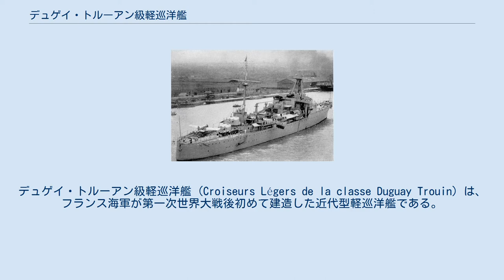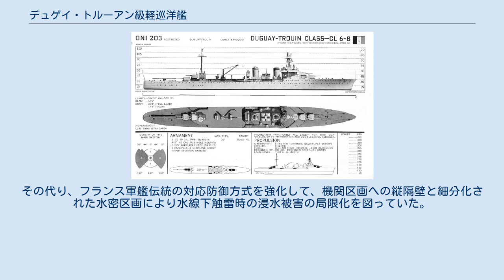デュゲイ・トルーアン級軽巡洋艦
デュゲイ・トルーアン級軽巡洋艦 (Croiseurs Légers de la classe Duguay Trouin) は、フランス海軍が第一次世界大戦後初めて建造した近代型軽巡洋艦である。
本級は列強海軍軽巡洋艦の中で初めて全主砲を砲塔に収めた型式の艦である。
 本級の竣工までフランス海軍にはいわゆる「軽巡洋艦」と呼ばれる艦種は存在せず。
主甲板に装甲板を張った「防護巡洋艦」か、その無防御な舷側に装甲を張り、ある程度の防御力を持たせた「装甲巡洋艦」しか持ち得なかった。
しかし、列強各国で舷側に軽装甲を張り、駆逐艦程度の砲撃力ならば耐えうる「軽巡洋艦」が世界的なブームになってから、フランス海軍は1912年制定の艦隊計画において、同年から1915年にかけて排水量4,500～6,000トンで速力27ノット～29ノットで計10隻の高速巡洋艦案を計画したのだが、第一次世界大戦の勃発により建造計画は破棄されてしまった。
 本級はそれをモチーフに、ドイツやオーストリア＝ハンガリーより戦利品として入手した軽巡洋艦「ストラスブール（旧：レーゲンスブルク）」「メス（旧：ケーニヒスブルク）」「コルマル（旧：コルベルク）」「ミュルーズ（旧：シュトラーズント）」「ディオンヴィル（旧：ノヴァラ）」らの運用実績や新たな建艦技術を盛り込み、仮想敵として新興海軍国たるイタリア海軍の軽巡洋艦に定めた。
 それが、1922年艦隊整備計画として建造されたのが「デュゲイ･トルーアン（Ⅱ）」級である。
本級は船体防御は軽防御に留め、それにより浮いた重量を高速性能のための機関重量と高航続能力のための燃料タンクの拡充に充て、高い航洋性能を持つ艦として設計された。
本級はフランス巡洋艦として新機軸を多く盛り込んだ艦となり、それは世界の標準となった。
 1942年の本艦の武装・装甲配置を示した図。
 船体型式は前述の通り船首楼型で、水面から甲板までの乾舷は高く、本級の凌波性能は良好であった。
クリッパー型艦首から甲板は軽く傾斜（シア）が付いた艦首甲板上に本級より新設計の「1920年型 15.5cm（50口径）速射砲」を連装砲塔に収め、1・2番主砲塔を背負い式で2基、測距儀を載せた艦橋を組み込んだ軽量な三脚型の前部マストが立ち、そこから甲板一段武下がった中央部に2本煙突が立つ。
2本煙突の側面にはの舷側甲板には「1922年型　7.5cm（60口径）高角砲」を単装砲型式で左右2基ずつ計4基装備する。
また、雷装として53.3cm三連装水上魚雷発射管を片舷2基ずつの計4基12門と強雷装を持った。
その後方は艦載艇置き場となっており、艦載艇は中央部に揚収クレーンにより運用された。
後部甲板上に簡素な単脚式の後部マストの背後に後ろ向きに3・4番主砲塔を背負い式で2基配置し、末端に水上機射出用カタパルトが載る。
舷側には上下二列に丸い舷窓が並ぶが、これは酷暑の植民地で乗員が熱射病にやられないように通風を考えてのことである。
 主砲は新設計の「1920年型 15.5cm（50口径）速射砲」を採用したが、これは本来の口径ではない。
本級は1922年4月に建造が認められた当時は戦前の装甲巡洋艦の主砲と同口径の19.4cm砲を搭載するはずであったが、この頃に定められたワシントン海軍軍縮条約により巡洋艦の最大主砲口径は8インチ=20.3cm、そのために19.4cm砲では若干ながら威力不足と判断された。
しかし、建造ペースの遅いフランス海軍でさえも建造までには20.3cm砲の製造が間に合わない為、急遽の策として同条約で定められた6インチ砲を採用することとなった。
これならば当時に世界的に注目を集めた陸軍の15.5cm砲の製造実績が流用でき、陸軍に比べて予算的に苦しいフランス海軍でも陸軍と砲弾の融通が利くというので議会への予算も通りやすいだろうと採用された。
砲身は当時の最新技術である自緊砲身を採用し、製造に逸早く成功した。
砲の旋回・俯仰動力はフランス軍艦伝統の電動方式を採用したが、1927年に射撃方位盤が取り付けられ、方位盤管制による効果的な射撃が可能になった。
なお、8インチ砲の方は1924年に建造承認された「デュケーヌ級」2隻とその後継艦「シュフラン級」に搭載された事を付け加えておく。
 対空火器として「1922年型　7.5cm（60口径）高角砲」が採用された。
この砲は長命で続く「シュフラン級」と戦利巡洋艦にも搭載された。
その性能は重量5.93kgの砲弾を仰角40度で14,100mまで、最大...